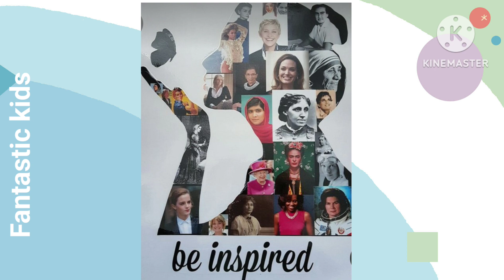Posters on Women empowerment, Accelerate progress posters, poster competition 2024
women empowerment posters